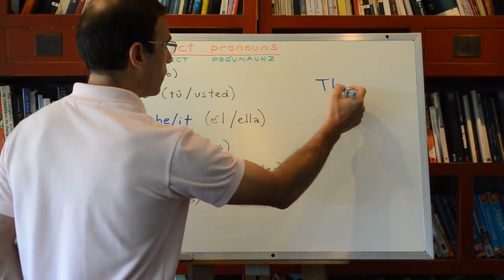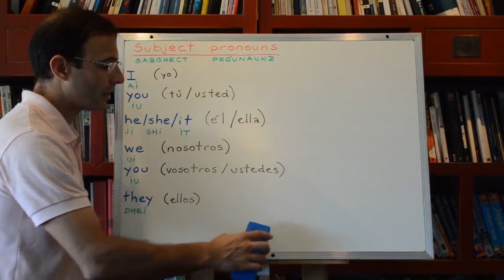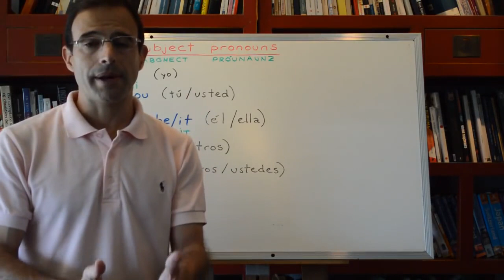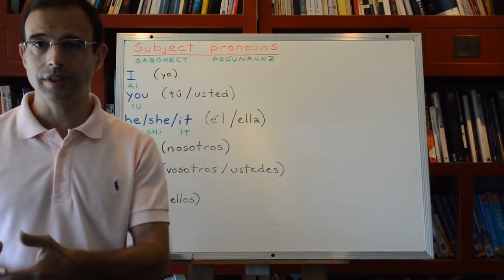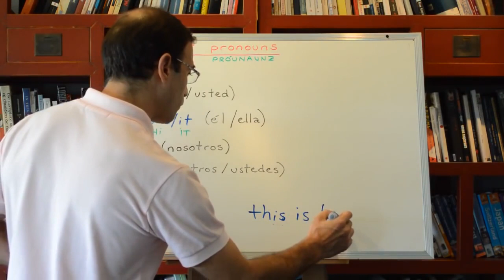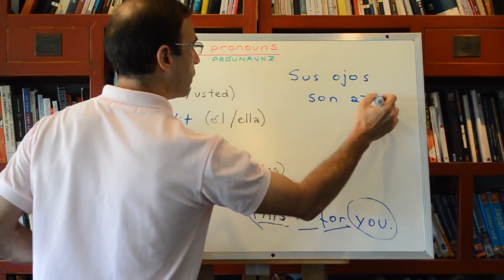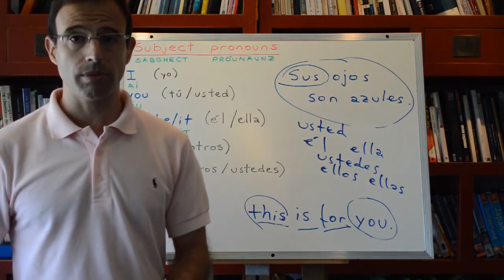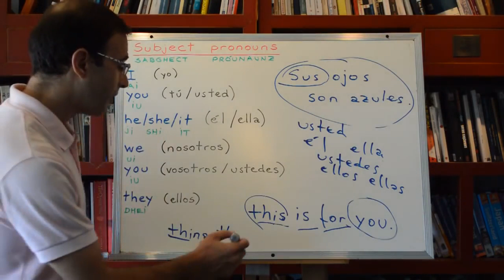Aprender ingles 2: Pronombres personales en ingles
Aprender Ingles con Rodrigo (Curso Nuevo) Clase Nro. 2: Los Pronombres Subjetivos en inglés